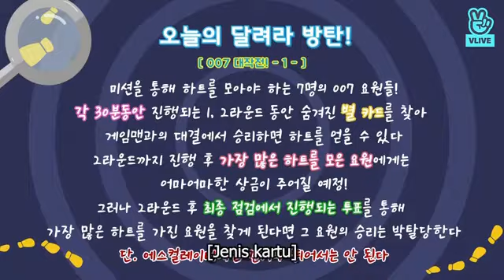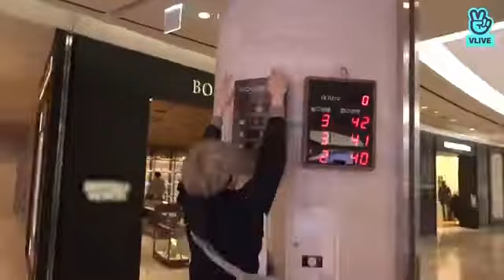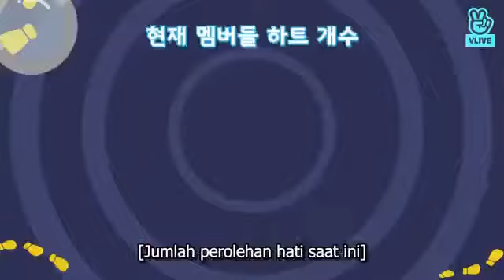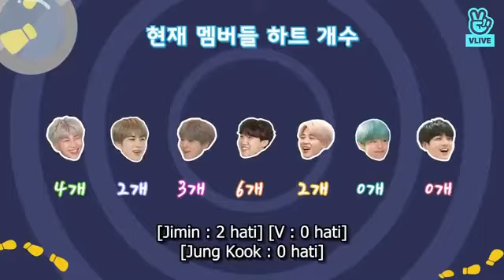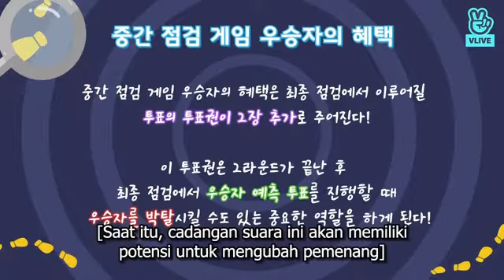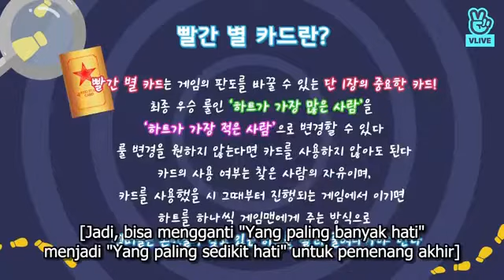RUN BTS sub indo eps 79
BTS melaksanakan perintah 007. Mencari kupon untuk ditukarkan

terima kasih